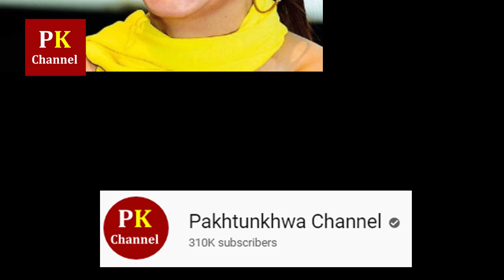Pakistani actress Mahira khan talking about her 2nd marriage